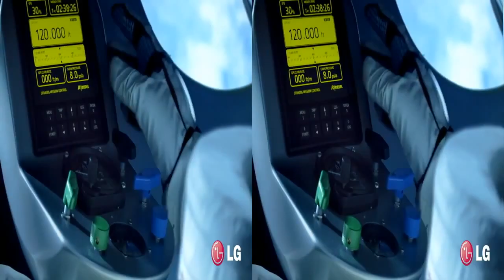The Universe in 3D AMAZING POP OUT EFFECTS (For VR Glasses!)